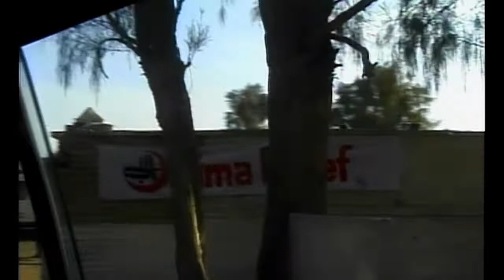MSIA | John Morton The Traveler as a "change agent" Journeys to Afghanistan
John Morton anchors Light as he crosses from Pakistan into Afghanistan

MPES144 A Moment of Peace With a Traveler in Afghanistan
RUN TIME: 2:06

John Morton, DSS

JM: Oh yeah this is live from Khojac Pass on our way to Chaman, and it’s snowing actually.  Yeah that’s actually snow.

We’re now in Afghanistan.  We just crossed the border from Chaman, Pakistan and it’s very nice to be here.  I haven’t been able to tell a lot of difference between where we were, and where we are now, but I’m sure we’ll be finding some very interesting things today to do.  We’re taking your love, and your light with us wherever we go. G camp Afghanistan here.

The Traveler Consciousness, has to have permission to enter into a country because we’re a change agent. Things change when that anchoring steps foot into a country then it’s renewed. There’s a new anchoring of what Travelers do and obviously it was a place calling for that, calling out to all Light beings everywhere.

Baruch Bashan